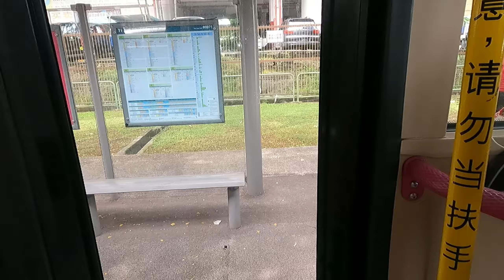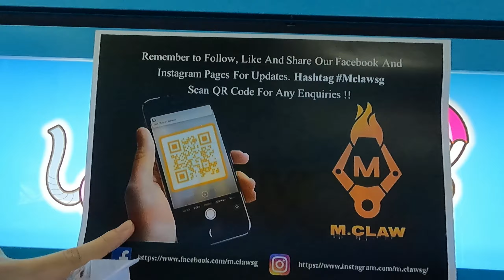【娃娃机 台湾UFO】- 庆祝频道100订阅！勇闯新店！场主台主大放送！沉迷弹跳台的我~ Claw Machine In Singapore (キャッチャ)保夹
Hello
欢迎回到我的频道！
觉得不错的话 记得帮我按赞订阅分享！！
记得Follow 我的脸书哦！

clawgey 地址 : 220 Geylang Rd, Singapore 389280

抽奖方式非常简单：
2. 在下方留言 写什么都行
3. 关注上面的 instagram
4. 在我过后instagram 的发文留言多一个机会
5. 抽奖截止是 2021年 2月10号

重复留言无效哦

Lucky draw guide:
2. comment anything you want
3. Follow those instagrams account on top
4. Comment on the post about lucky draw on instagram for another chance to win
5. lucky draw entry deadline is 10/2/2021

Multiple comment doesn't count

总共两个机会哦！
奖品有~
鲍鱼一份，金证娜美一个和白证新年神龙一个！

祝大家好运！